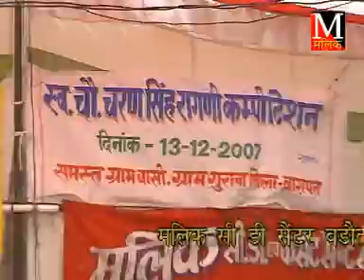चन्द्रमा सी प्यारी//अपने जमाने का सुपर रंग सुनाया//अन्नू कादियान//malik studio baraut